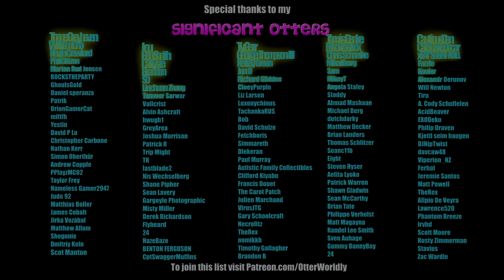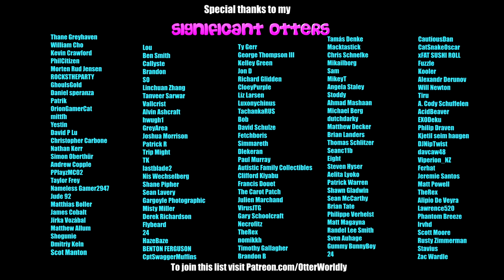Beat Saber || You Give Love A Bad Name - Bon Jovi (First Attempt) Full Combo || Mixed Reality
As per CptSwaggerMuffins's request!
Song: You Give Love A Bad Name – Bon Jovi
Difficulty: Expert
First Attempt
Full Combo
SS Rank